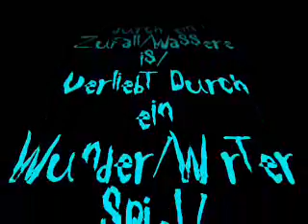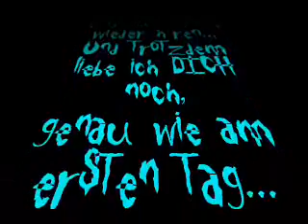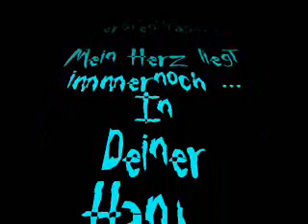Remembered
Weil Es Mir Keine Ruhe Lies Und Ich Es Schreiben Musste...